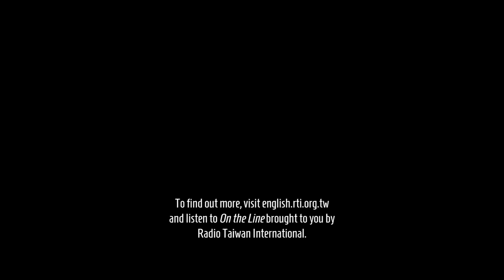【央廣外語】Preview of Interview with Datuk Adeline Leong and other MTFC officials